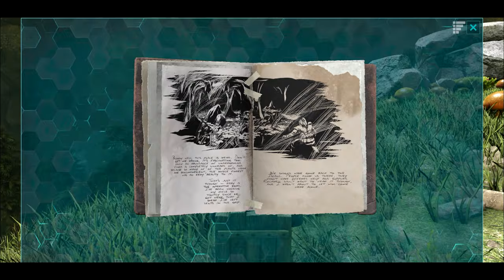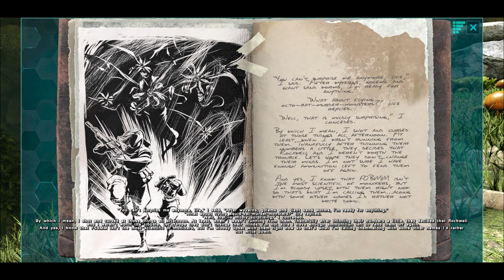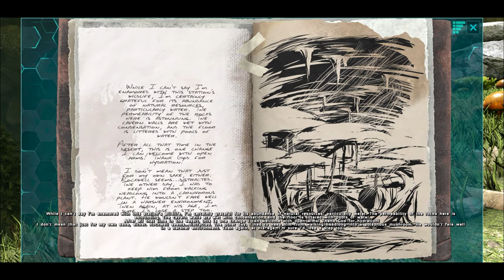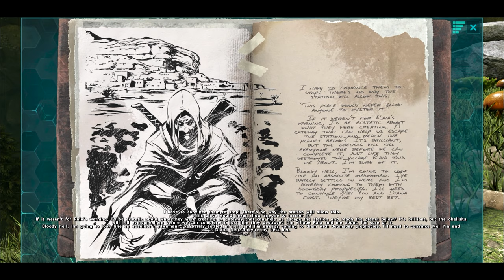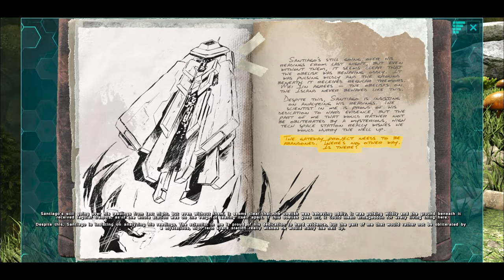The story of ARK Aberration (Explorer Notes From Helena Walker Part 1 of 2)